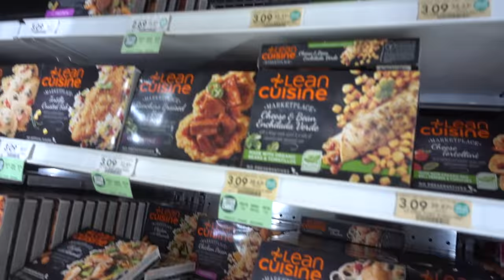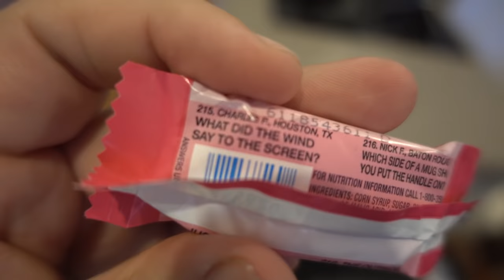DEAD BODY IN THE ATTIC PRANK!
Vlog #806 - Today, Doug and Bridgette prank me by saying there is a dead body in the attic while we prepare for the debates tonight!

WANNA WRITE GRANDPA?:
Charles Green